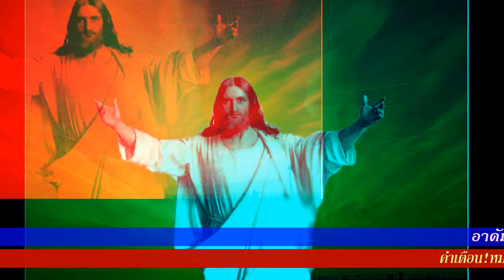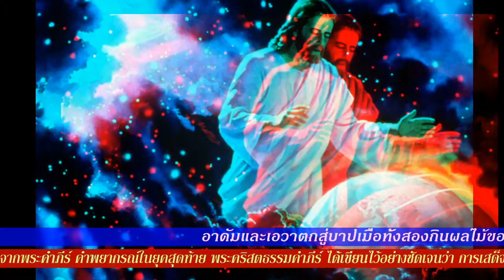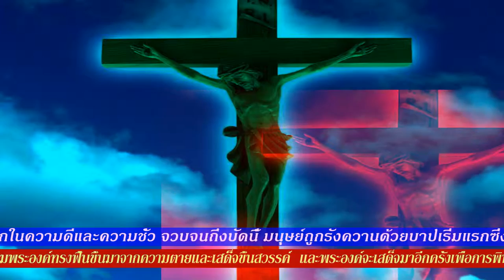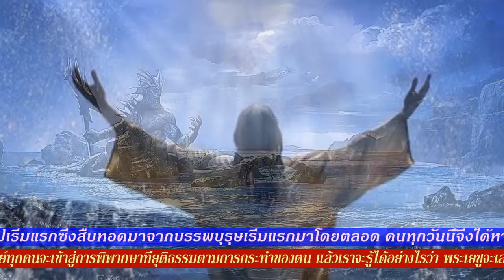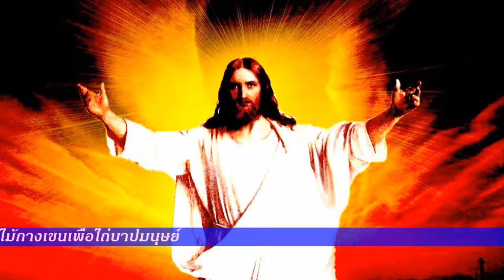คริสตจักรอำเภอหล่มเก่า วันที่1พฤศจิกายน2558 FullHD1080P บทที่3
srimool คริสตจักรอำเภอหล่มเก่า วันที่1พฤศจิกายน2558 FullHD1080P บทที่3 คริสตจักรอำเภอหล่มเก่า พระเยซูตรัสว่า “ดูเถิด เราได้ให้พวกท่านมีอำนาจเหยียบงูร้ายและแมงป่อง (ลูกา 10:19)